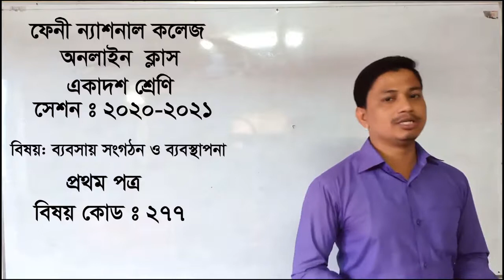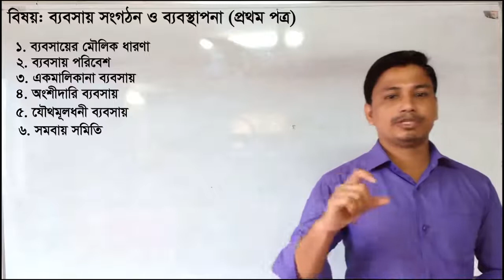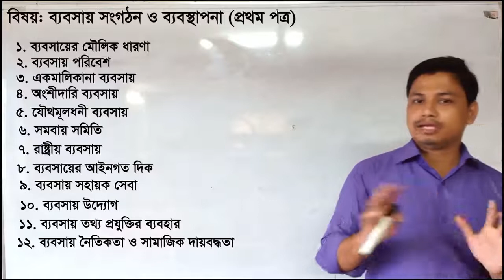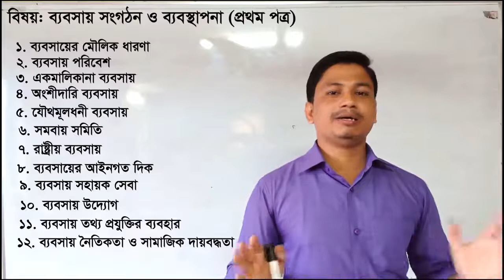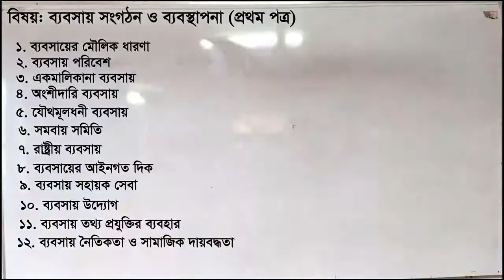FNC20-21 | Class 22 | 04.11.2020 | Management | Feni National College Online Class